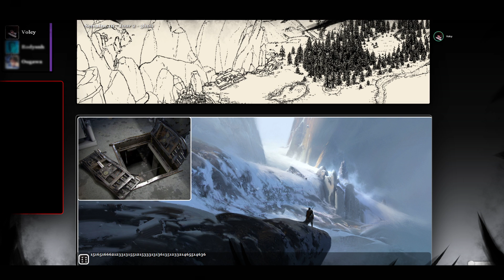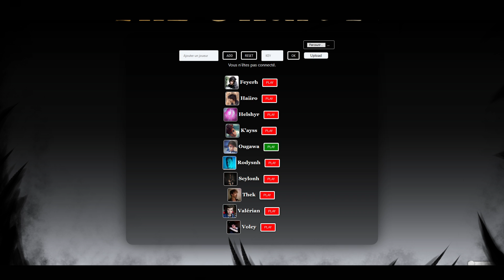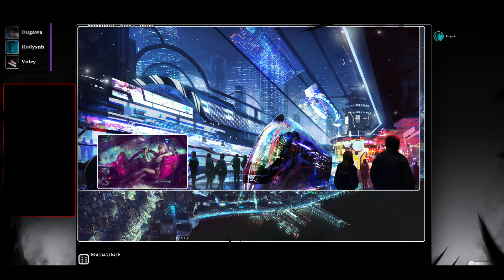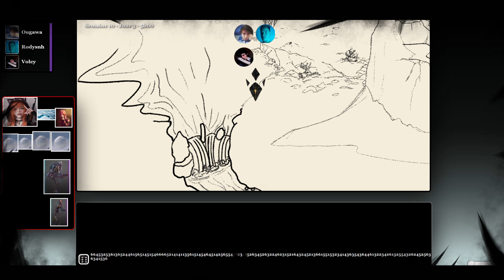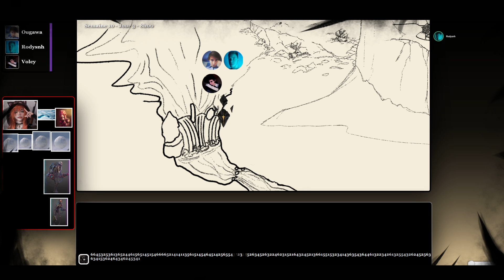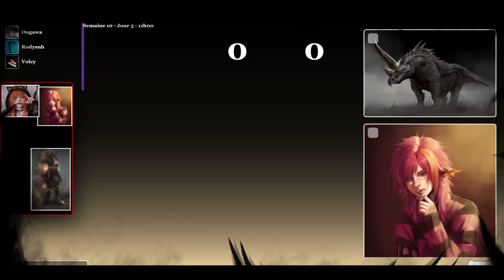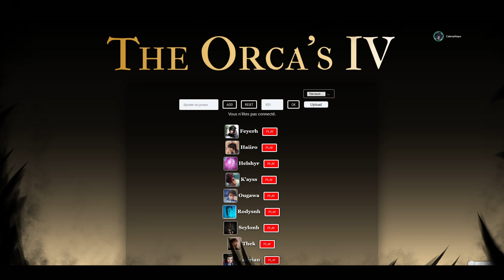Run de The Orca's IV | Session complétement FOLLE des nouveaux Phylium's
Session de FO-LIE.